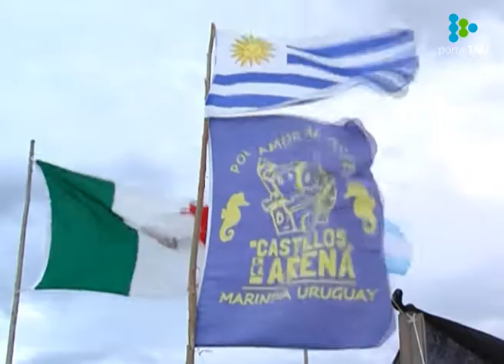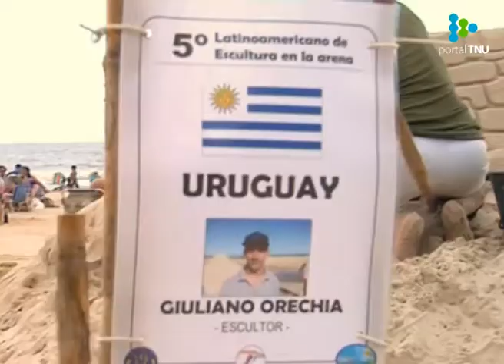Marindia celebró una nueva edición de “Castillos en la Arena”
Contó con la presencia de unos 20 escultores procedentes de 11 países.